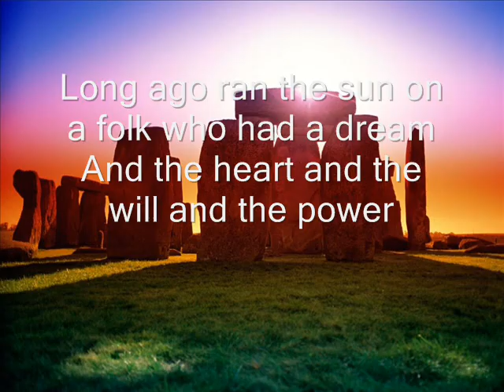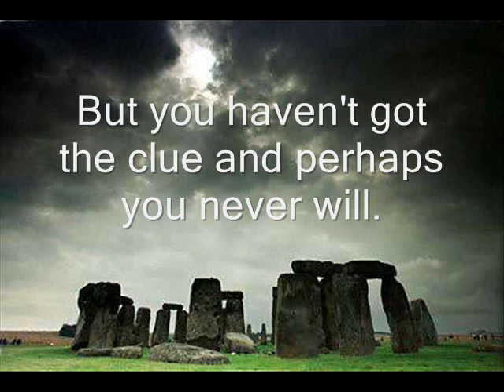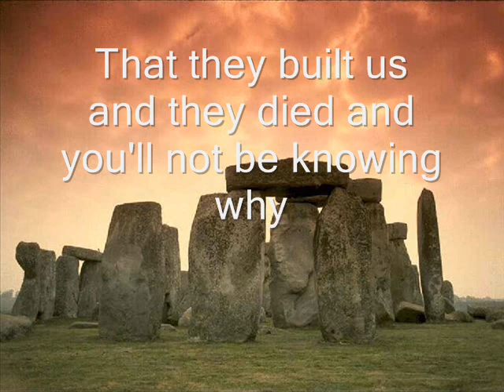David Watson - Stones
Composed for Ultima 6. In Ultima Online occurs as oldult06.mid.